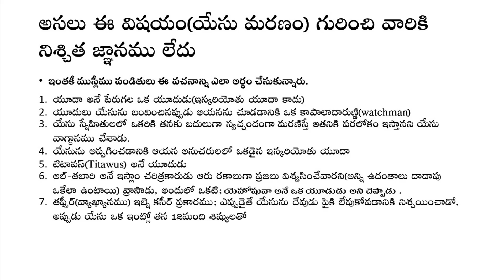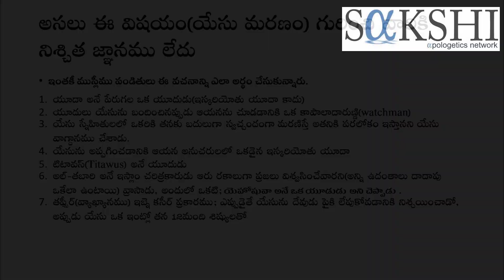Praveen Pagadala బైబిల్ మరియు ఖురాన్ లో బలి !!